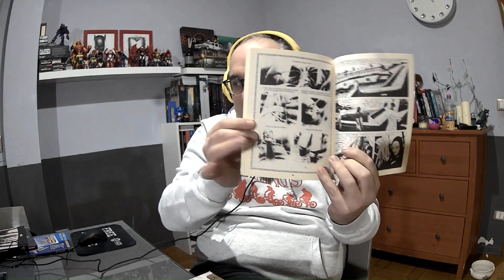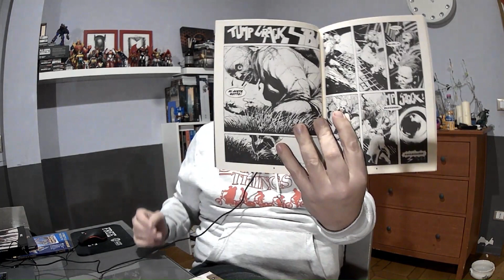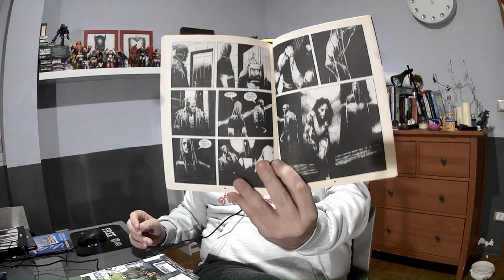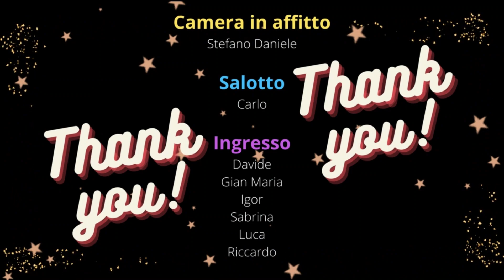Parliamo di... Ut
Un fumetto di nicchia che merita di essere riscoperto!